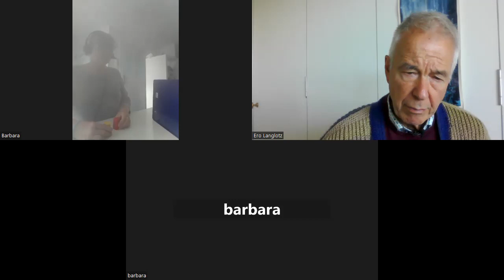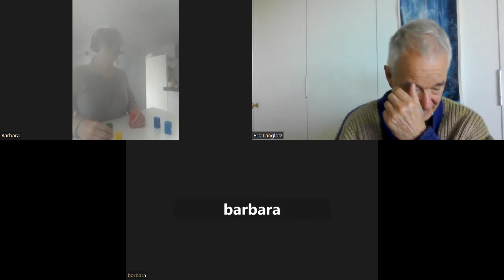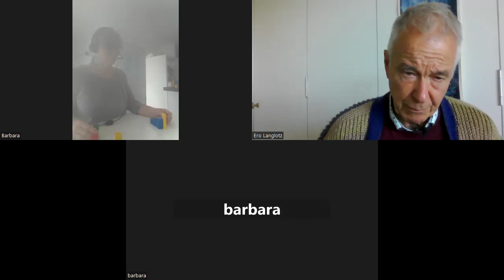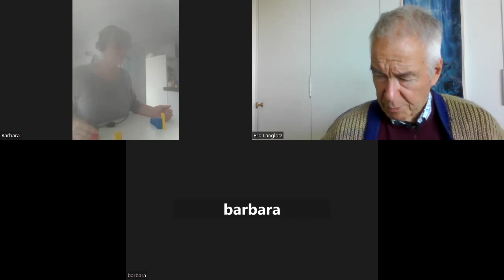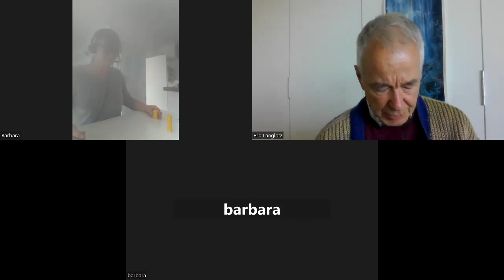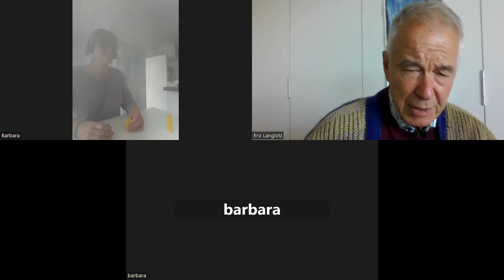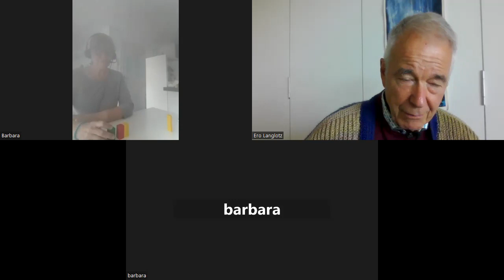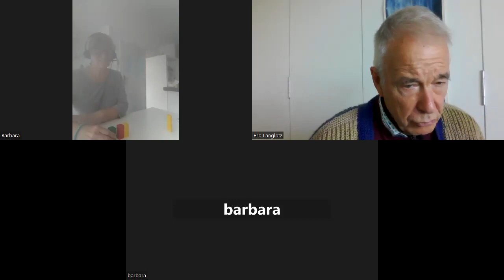Barbara, immer pleite - frühes Gewalttrauma 8 8 23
Barara "ist immer pleite", sie hat ausserdem zwei Autoimmunerkrankungen (möglicherweise Ausdruck von Auto-Aggression).
Sie weiss von anderen, dass sie in ihrer "Trotzphase" vom Vater so verprügelt wurde, dass die Mutter einschreiten musste - aber sie kann sich selbst daran nicht erinnern.
Sehr bewegende Aufstellung.

Rückmeldung 3.10.23
Es ist erstaunlich und anfangs dachte ich es hat sich nicht viel verändert.

Aber: Ich bin Männern gegenüber nicht mehr so "huschig", es hat sich immer angefühlt als müsse ich klein sein und möglichst nicht auffallen oder meine Meinung zu vertreten war oft schwierig wenn die Person mir näher stand.

Natürlich hatte ich vieles eingeübt um mich beruflich und auch privat zu behaupten,.
was aber anders und neu ist, ich habe jetzt mehrmals spontan mit Abgrenzung reagiert und das nicht laut sondern nur nach dem Motto "Ist gut jetzt". (Ohne Anstrengung und Nachdenken, es ist einfach geschehen)
Es ist erstaunlich wie in diesen Situationen mein Gegeüber reagiert hat, entgegen meiner Erwartung auf Theater kam nix. Ich bin immer noch erstaunt, was eine innere Stabilität ausmacht.

Ich kann auch oft für mich innerlich sagen: "Ist nicht mein Problem." und das tut einfach gut. Es ist ein Schritt in die richtige Richtung. Wenngleich mir bewusst ist, das ich sicher noch weitere Auflösungen brauche. Ich habe zu Hause schon alleine geübt. Auch die Videos sind hilfreich.